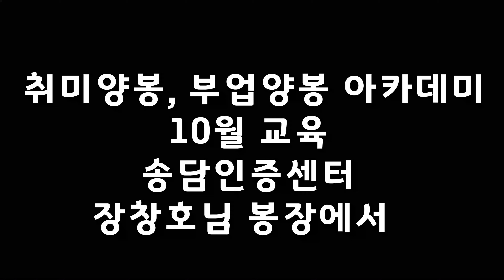[취미양봉,부업양봉]10월교육, 월동준비 및 벌 상태확인, 용인송담인증센터 장창호교육생 봉장에서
안녕하세요? 숙성꿀지기 안승재 숙성꿀 입니다.
2020년 10월31일
취미양봉, 부업양봉 토요반 10월 교육을 진행했습니다.
그동안 코로나로 잠시 미루었던 실습교육을 하니
오랜만에 보는 얼굴들 반가웠네요.
1교시
11월, 12월의 벌관리  이론교육을 마치고
2교시
장창호 교육생의 벌들을 살펴보면서
먹이 준비상태,
월동포장 하는 요령,
축소요령등을 실습했습니다.

올 한해 벌 키우느라고
꿀도 못 따고
고생했는데
그래도 벌들이 먹이도 잘 채워주고
월동나는데는
무난할 듯 합니다.

내년을 또 기약하며
남은 기간 더 열심히 관리해야 겠지요?
실습 후
먹는 삼계탕은 정말 꿀맛이었네요.

금요반, 토요반 교육문의
숙성꿀, 벌집꿀, 몸신의꿀팁 꿀스틱
유기농 황매실청, 식후 황매실 스틱  문의는 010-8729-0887

# 취미양봉 # 부업양봉